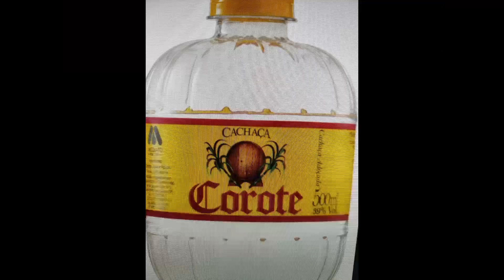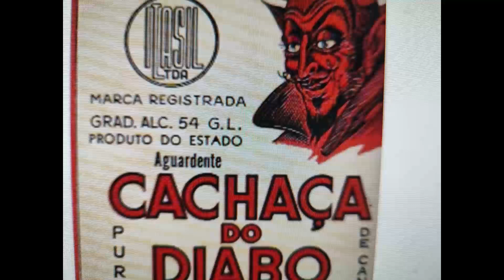CACHAÇA: A MAMADEIRA DO CAPETA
musica :  composta em homenagem a todos cachaceiros do brasil, que bebem em demasia e precisam parar...BEBA COM MODERAÇÃO
musica composta e produzida por: Domingos Pereira da Cunha Neto